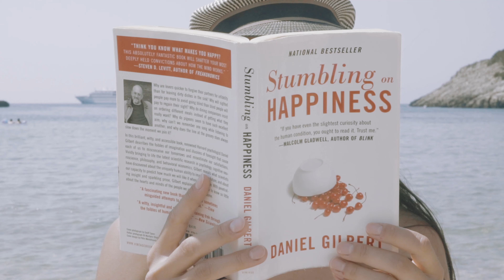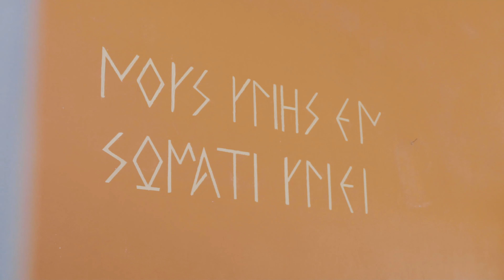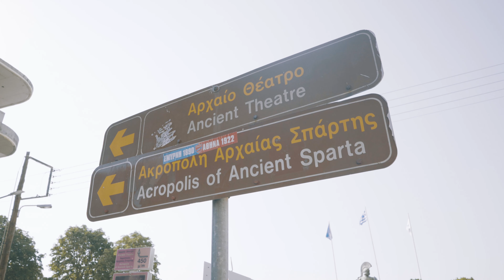Road trip around the Peloponnese in a van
Heading out from Thessaloniki, we begun our first round trip in a van. This Peloponnese road trip was full of incredible historic sights, beautiful beaches, stunning scenery and delicious food making it an amazing experience.

No stop was boring on this trip, and we felt as if we’ve been on five different vacations rather than just the one. A trip to the Peloponnese allows you to relish the basics that Greece does so well: great weather, landscape, and good food. After all, this is where gods and heroes were said to walk the earth and the world’s greatest sporting event was born.